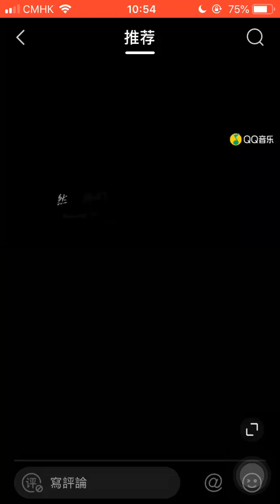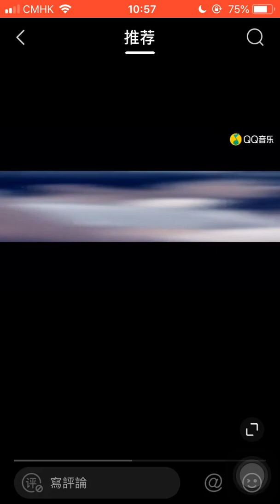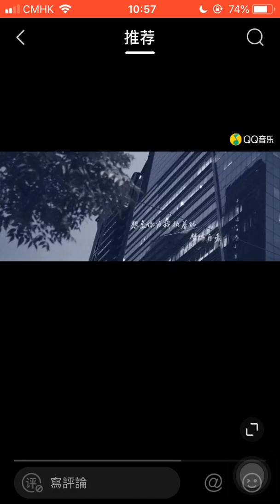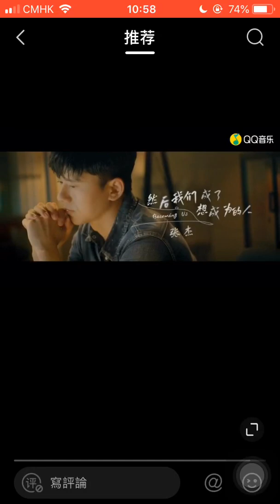张杰新专辑值得更好的《然后我们成了想成为的人》音频及MV正式上线！在变成一个有为大人的路上，我们学着将情绪细心隐藏，逐渐习惯哭也无声。在歌声中，一起品味成长的遗憾与酸涩吧#然后我们成了想成为的人MV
订阅分享加留言,告诉我要看类型的什么影片
下次会有更好看的影片（不定期更新,但最少一星期会更新三次）
我的 Instagram @jiena_1220_0506
张杰微博：